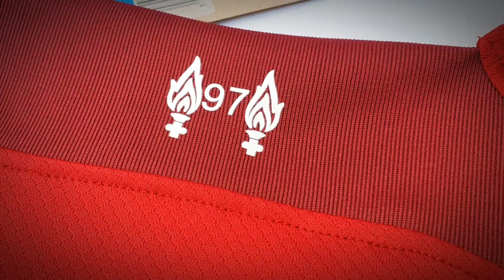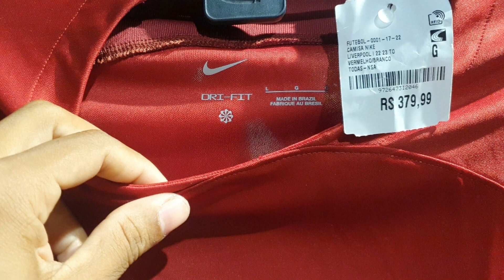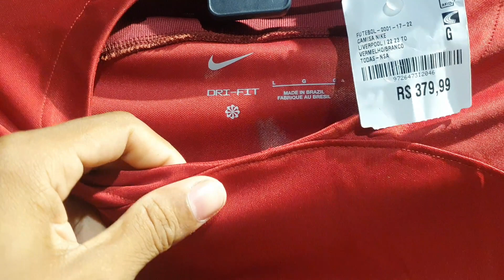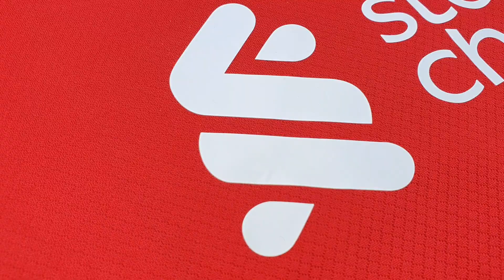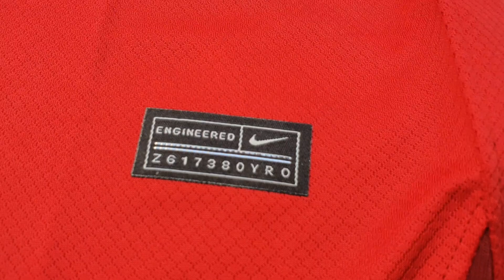Comparação - Camisa do Liverpool Home - 22/23 #10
Vou está trazendo no canal pra vocês as novidades das camisas de times brasileiros e europeus!

Loja - Styloboleiro